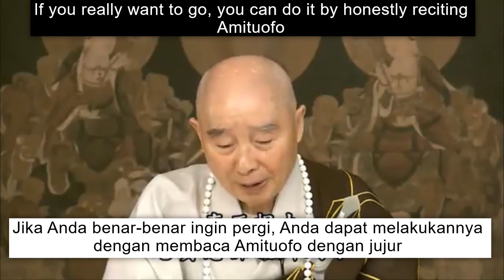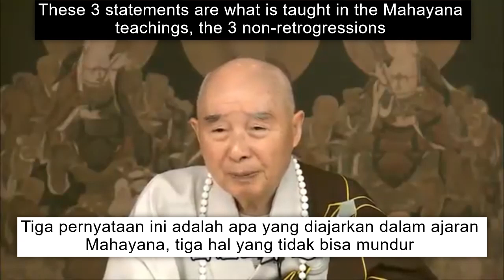An incredible supernatural support (Dukungan supernatural yang luar biasa) -- by 净空法师